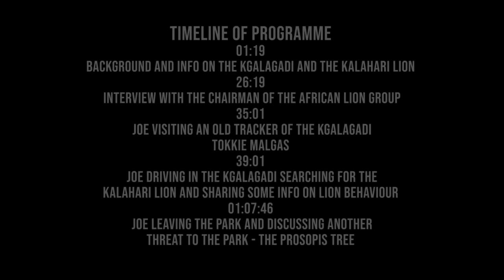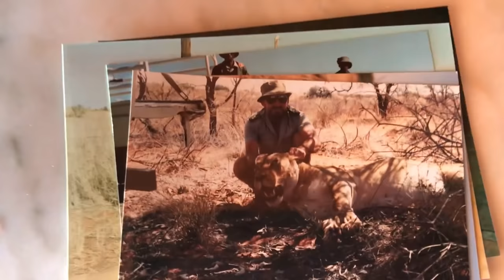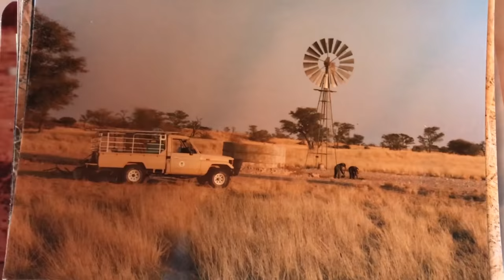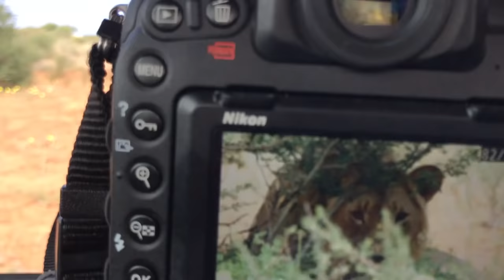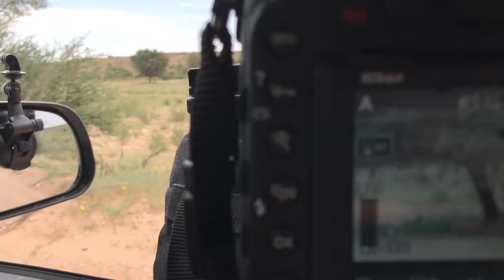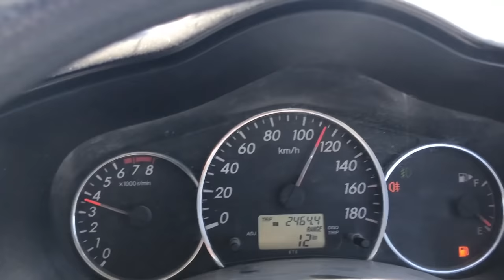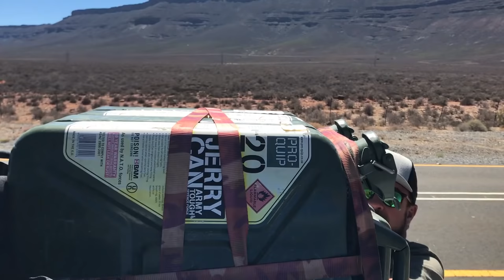Protect the Kgalagadi / Kalahari Lion of the Kgalagadi Transfrontier Park Kgalagadi Photography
Kgalagadi Photography in the Kgalagadi Transfrontier Park.
The Kgalagadi/Kalahari Lion is in need of serious conservation especially in the Kgalagadi Transfrontier park. A 74min Video of Joe Lategan that shares over 30 years of knowledge of the Kalahari and specific the Kgalagadi Lion and where it all started in the Kgalagadi Transfrontier Park (formerly known as the Kalahari Gemsbok Park). He also highlights some of the challenges the Kalahari Lions are facing currently and how we as the public especially photographers can assist in protecting the genes of the true Kalahari Lion among others. Join Joe down the Auob and Nossob river beds photographing these magnificent specimens in one of the last untouched wildernesses on the planet. Do not hesitate to contact Joe Lategan if you would like to become part of the protection of the Kalahari Lion in any way.

Acommodation:
Kgalagadi Lodge
Kgalagadi Transfrontier Park
Twee Rivieren
Nossob
Mata Mata
Kieliekrankie
Urikaruus
Kalahari Tented Camp

Camera Gear:
Nikon Lenses (200-400mm f4, 300mm f2.8, 24-70mm f2.8, 105 f2.8, 24mm f2.8, 20mm f2.8, 16mm f2.8)
Nikon Bodies (Nikon Z6, Nikon D500, Nikon D810, Nikon D610)